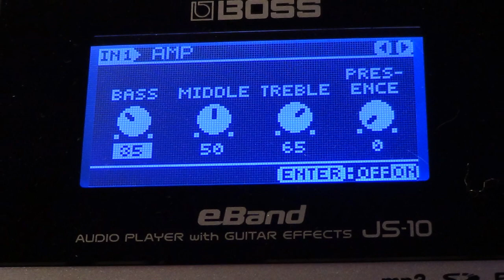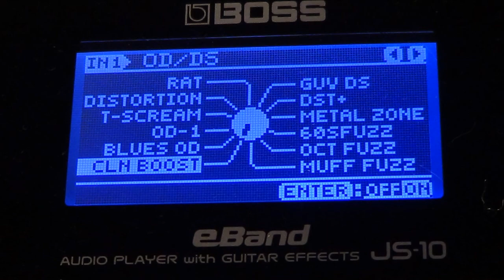How To Get A Fabulous George Lynch Guitar Tone On A Budget | Pitbull Audio Clinic 2020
Here, I share an amazing new George Lynch tone for 2020!
Tony's Review Channel!:  Let's Have It!